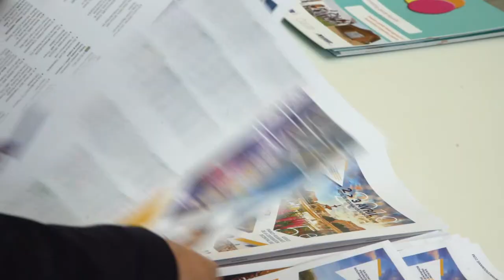AFCCRE : 5èmes assises franco-roumaines de la coopération décentralisée - Lyon, avril 2019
Vidéo de restitution des assises franco-roumaines qui cette année se sont tenues à Lyon.
Organisées par l'AFCCRE.